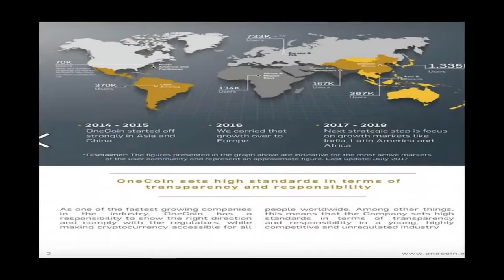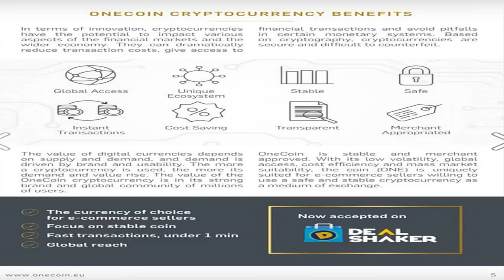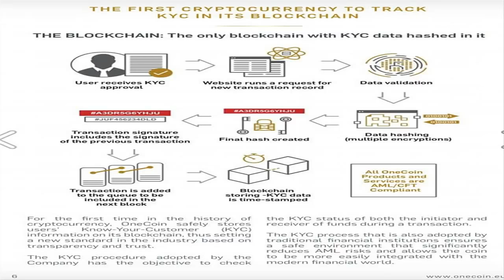Basic information about mining and our block chain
my channel app link under mention click and download

freebitco.in app donwload link under mention click and download

Time For Crypto
Cryptocurrency Revolution will continue no matter what

6 REASONS TO JOIN ONE LIFE   WHY WE JOIN ONE